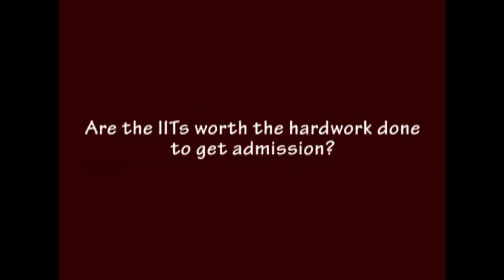Engineers Day Special: Are the IITs worth the hard work done for admission?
Are the IITs worth the hard work done for admission?
Why do most IITians opt out of engineering?
Life at IIT?
These IIT students answer the questions most of us would like to ask.